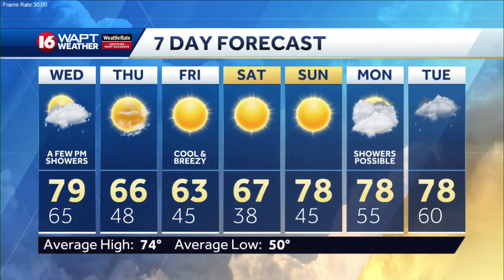Wake Up Weather